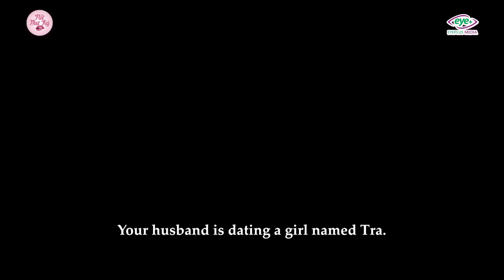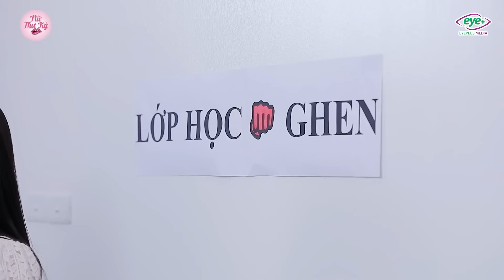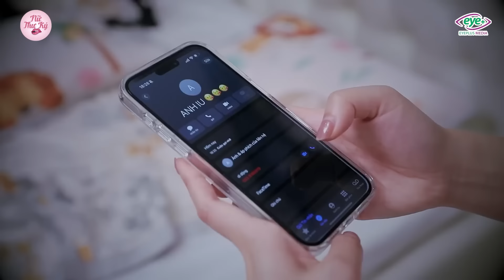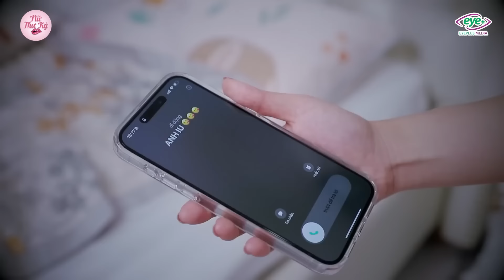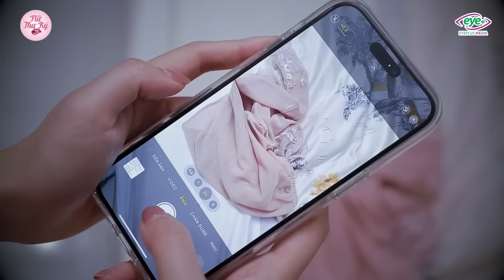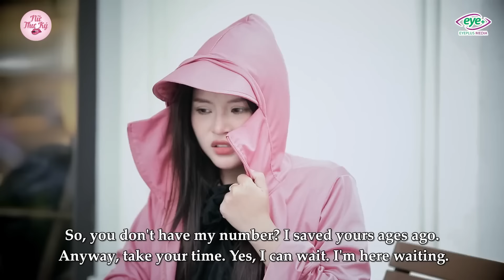Nữ Thư Ký Full #181: Chồng Cùng Bé Ba Âm Mưu Cuỗm Tiền Bán Vàng Của Vợ Và Cú Phản Đòn Của Chính Thất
Chồng Thông Đồng Với Bé Ba Âm Mưu Cuỗm Tiền Bán Vàng Của Vợ Và Cú Phản Đòn Hả Dạ Của Chính Thất